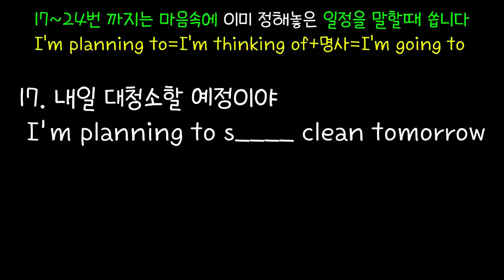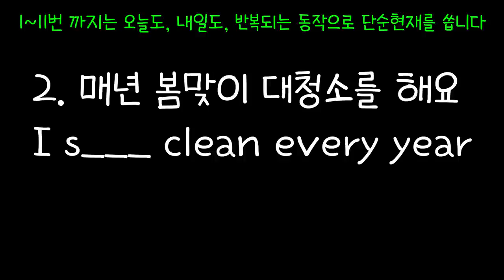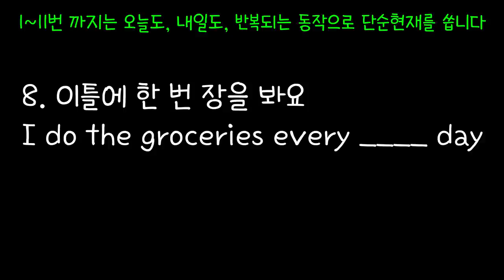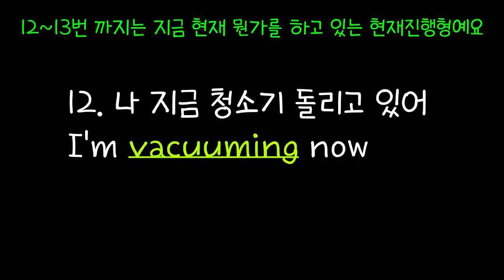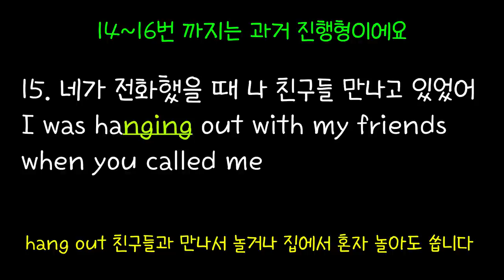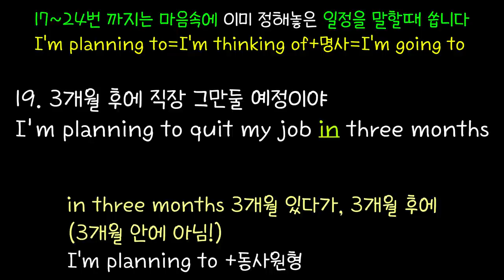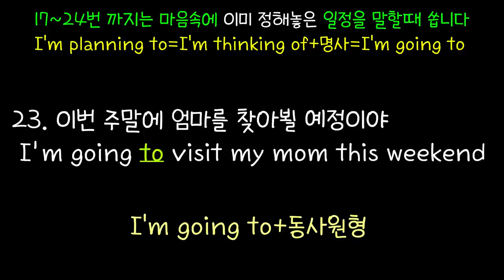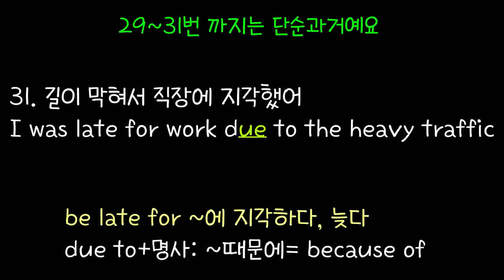[로지스쿨]#73 과거 현재 미래 시제 빡센연습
21:14 주로 12시 넘어서 자요
21:44 청소기 돌리고 있어
27:14 내일 뿌리염색 할 예정이야
28:17 오늘 오후에 차 수리 맡길 예정이야
28:53 10분 있다가 다시 전화할 게

내가 매일 하는 일을 영어로 듣고 말해본다면 잊으라고 해도 잊기 어려울 거예요.
장보러 간다, 청소기 돌린다, 헬스장 등록할거야 .. 같은 일상 표현을 작문할 수 있고 의사소통 할 수 있다면 우리는 영어가 가능한 것입니다.
가장 기본이지만 입으로 나오지 못했던 알짜 표현들을 모았습니다.
반복해서 내것으로 만들어보아요.